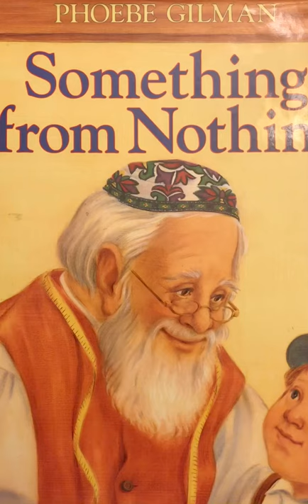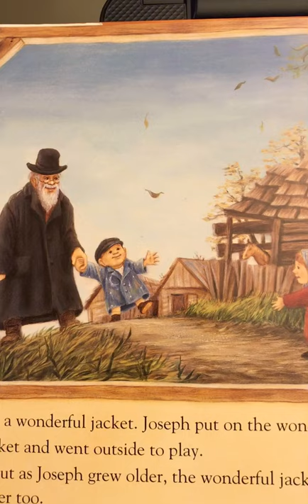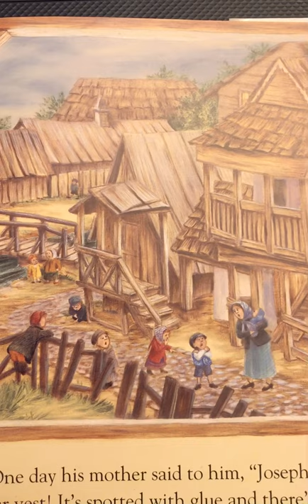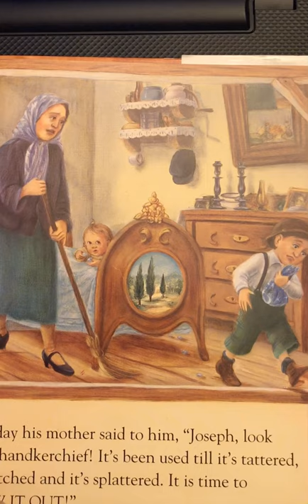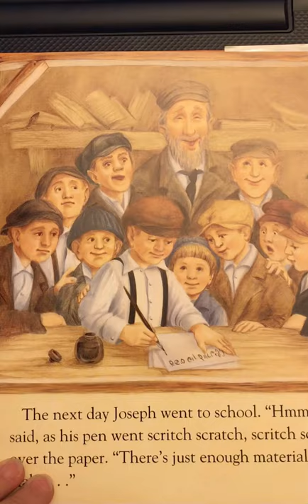Something From Nothing by Phoebe Gilman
A traditional Jewish folktale.